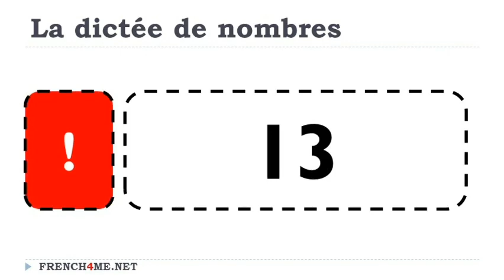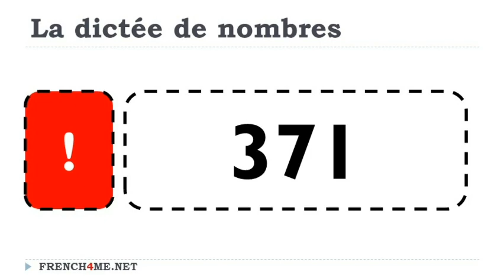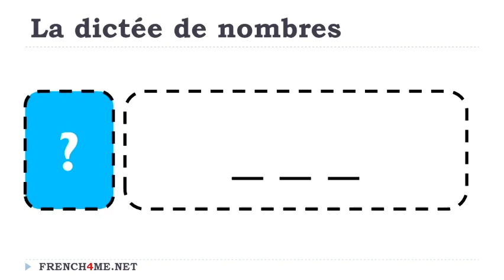Impara il francese # Dettatura di numeri francesi # 62